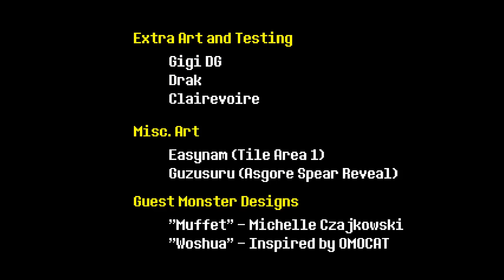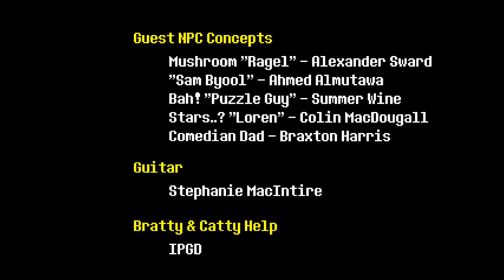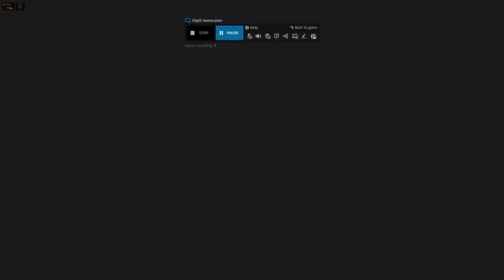What happens if you spare everybody but kill Papyrus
Happy Saturday! Make sure you sleep in and all that great stuff!

This ending kind of gave me the chills towards the end, but it was nice to see that Sans and Toriel actually became roomates

Next up: Killing everybody but the boss monsters